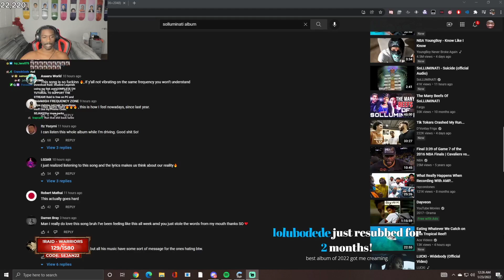BruceDropEmOff Reacts To SoLLUMINATI - Dream (official Audio)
Reaction, Reacting, Reacts, React, Reacted, Good Knees,
KaiCenat,Kai,Rizz,DukeDennis,Duke